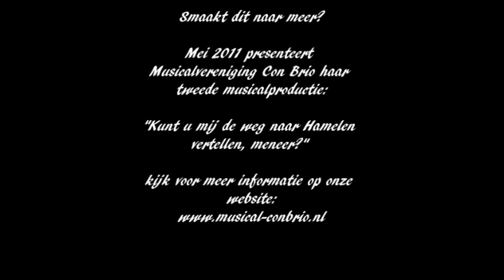Sneeuwwitje - waarom/ wie is bang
Musicalvereniging Con Brio presenteerde in Mei 2010 haar allereerste productie 'Sneeuwwitje - de Musical'.

Scenario: Gert Verhulst - Hans Bourlon -- Danny Verbiest
Muziek: Johan Vanden Eede

Regie: Theo Koopmans
Arrangementen: Eric van Rooij
Choreografie: Brigitte Koks

cast:
Sneeuwwitje - Tessa Trommelen
Prins - Ricardo Klomp
Koningin - Tamara van Schilt-Mol
Aimee - Maurice Gerrits
Spiegel - Jelle Kamstra

Ensemble:
Lindsay Couweleers
Mike Dijksman
Judith van Elten
Kristel Hessels
Jan Huysmans
Anneke Kamstra
Nathalie de Kock
Tinke de Koninck
Noley van Korven
Denise van der Mark
Esther van der Plas
Charlotte Sykes
Annette van der Velden
Jessica Veldman
Anne Verdaasdonk

Dwergen:
Floortje Bergé
Loefke Bergé
Luc van Dongen
Thomas Gerrits
Tim Gerrits
Timo Matray
Guusje Meesters